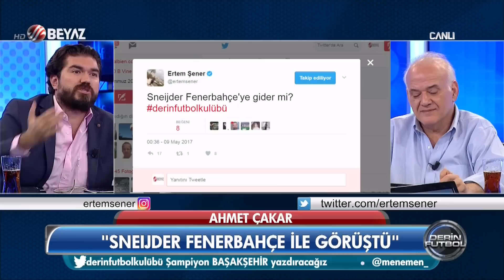(T) Derin Futbol 8 Mayıs 2017 Tek Parça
Derin Futbol 8 Mayıs 2017

-Yeni Malatyaspor Süper Lig'e geliyor
-Rasim Ozan'dan şok iddia
-Ümit Özat'tan Derin Futbol'a özel açıklamalar
-Ümit Özat telefon bağlantısı
-Wesley Sneijder içini döktü
-Wesley Sneijder Galatasaray'dan ayrılıyor mu?
-Wesley Sneijder Ibiza'da gece kulübü açıyor
-Tudor'dan Wesley Sneijder'e sert tepki
-Wesley Sneijder Fenerbahçe'ye mi gidiyor
-Rasim Ozan'dan Vodafone Arena gerçeği
-Vodafone Arena'da büyü mü var
-Vodafone Arena'yı karıştıran güvercin
-Güvercin pisliği büyüsü nedir